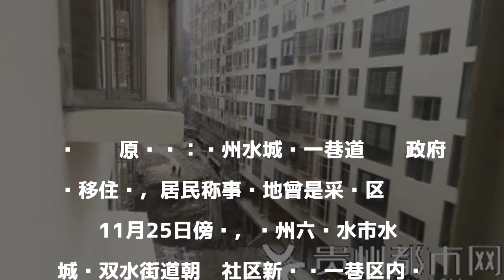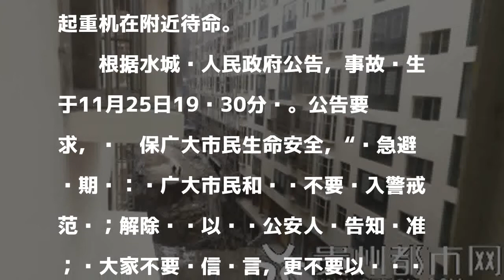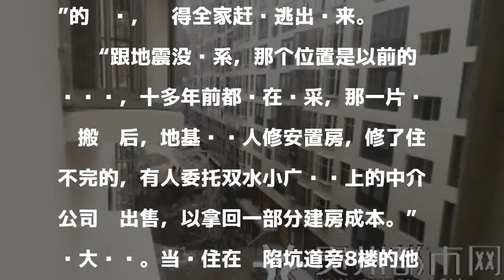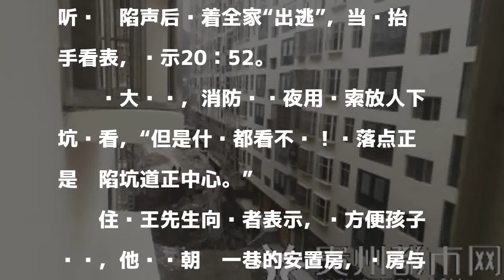贵州水城县一条巷道坍塌 居民称事发地曾是采矿区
原标题：贵州水城县一巷道坍塌政府转移住户，居民称事发地曾是采矿区

發表評論評論如下。